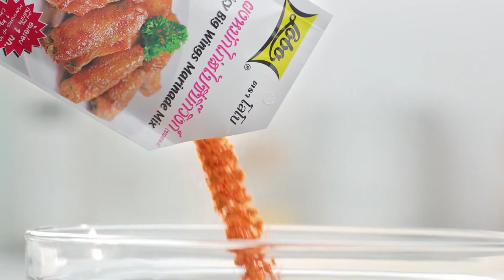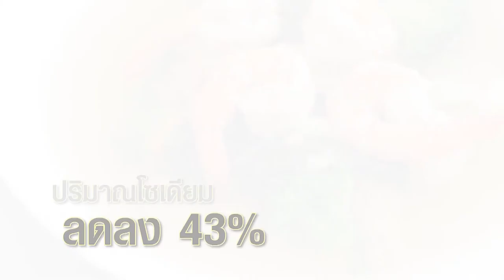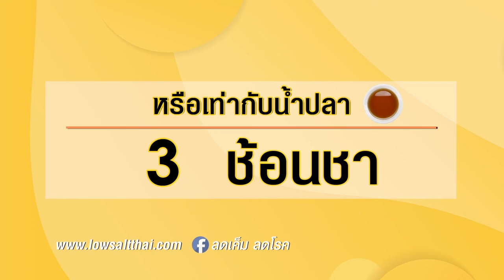กินได้ก็กิน (ทำกินเอง) ปลากะพงย่างกับเฮิร์บบัตเตอร์ / ปลากะพงเปรี้ยวหวานรวมเบอร์รี่ l EP.205 [2/3]